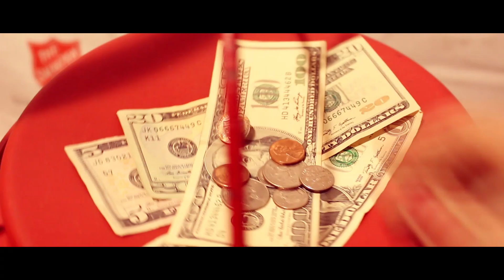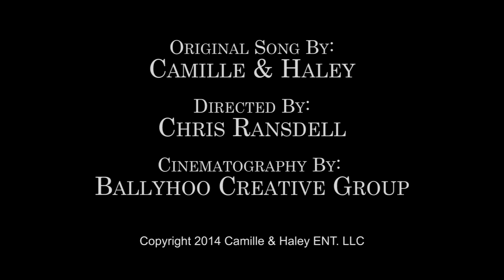Salvation Army Bell (Red Kettle Song) - Camille & Haley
Help those in need this Christmas by Sharing this video & Donating or at a Red Kettle near you!

When we get inspired by a person or cause, we write a song.
We knew The Salvation Army was more than a thrift store, but we didn't realize how much more. From feeding the hungry and housing the poor to giving presents through the Angel Tree, no charity we know of does more for the needy year round and especially at Christmas time.
With Salvation Army serving over 6 million people every Christmas, we thought we could give back this year and remind the world what they've continued to do for over 100 years through the Red Kettle & Salvation Army Bell.

Special Thanks to everyone who donated of their services and time to make this video possible:

Chris Ransdell - Director
Nathan Howe - Cinematographer

Louis Drapp - Studio Engineer, Producer
David Harris - Co-producer

Actors:
Major Jim Taylor as Santa
David Harris as little girl's dad
DJ Morrow as little girl's mom
Haddie Harris (8) as little girl & shaker player
Rhema Harris (14) as texting girl and djembe drum player
The Mooring Family as family receiving aid
Greg as the bell ringer! (He didn't know he would be in the music video or that the Tulsa Bell Ringers Kick-Off would be at the Reasor's grocery store he was ringing at that day!)

Merry Christmas!
Camille & Haley